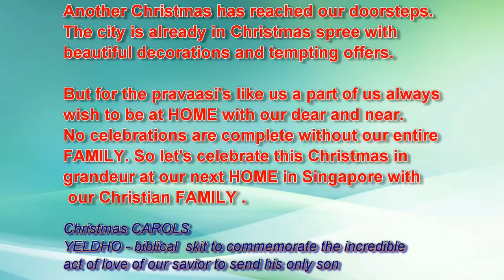Shyan Liliyo 2014 Trailer (Singapore Jacobite Cathedral Presents)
Another Christmas has reached our doorsteps.The city is already in Christmas spree with beautiful decorations and tempting offers. But for the pravaasi's like us a part of us always wish to be at HOME with our dear and near.No celebrations are complete without our entire FAMILY. So let's celebrate this Christmas in grandeur at our next HOME in Singapore with our Christian FAMILY .

It's just the reminder for the Christmas celebration 'shyan lilo' . Waiting to celebrate with you all
On: 13 Dec 2014,6:30 - 9:00 pm
@ : Church
Highlights :
Christmas CAROLS
YELDHO - biblical  skit to commemorate the incredible act of love of our savior to send his only son